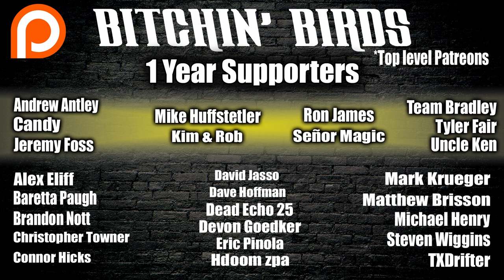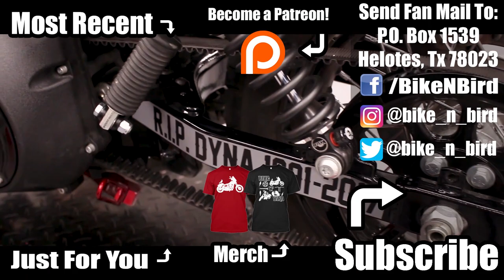The Reason Why I'm Selling The Dyna...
MY GEAR
►HELMET- Bell Eliminator